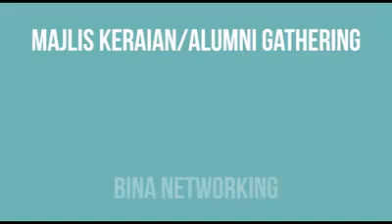5 Tempat Offline Yang Mesti Anda Pergi Untuk Kerja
VideoCareerCube : 5 TEMPAT OFFLINE YANG MESTI ANDA PERGI UNTUK DAPAT KERJA

Ada pelbagai cara untuk mendapatkan/memohon pekerjaan selain secara online. Anda perlu bersosial dan menambah kenalan untuk mengakseskan bakat anda secara mudah di dunia pekerjaan.

Pelbagai cara boleh dilakukan untuk memohon pekerjaan secara bersosial. Yakin dengan diri anda dan berkomunikasi dengan individu-individu di sekitar anda.